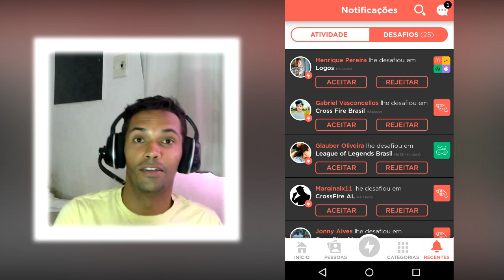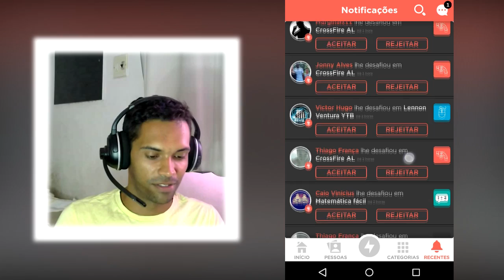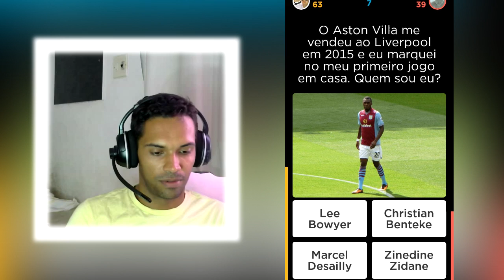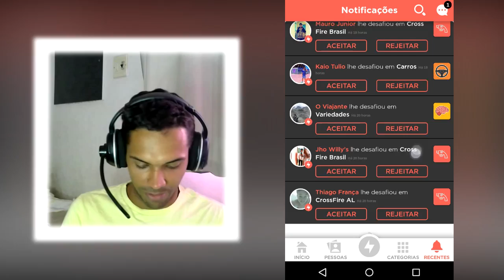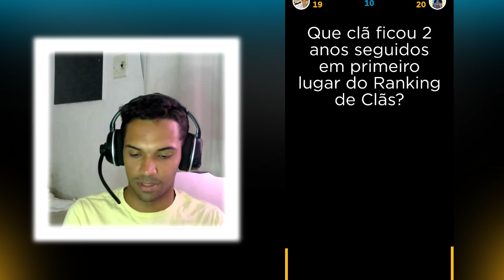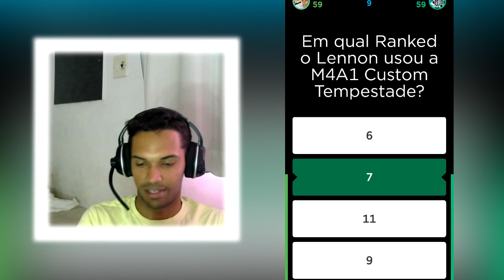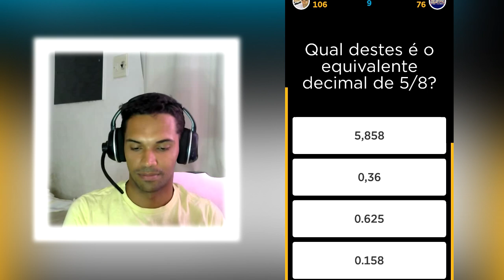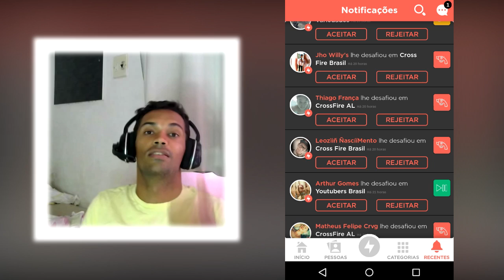EU SOU O REI DO CHUTE ! QUIZ UP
JOGANDO QUIZ UP COM OS INSCRITOS!
ME DESAFIE ! PARTICIPE DO PRÓXIMO VIDEO!

BANDICAM
Xsplit Broadcaster